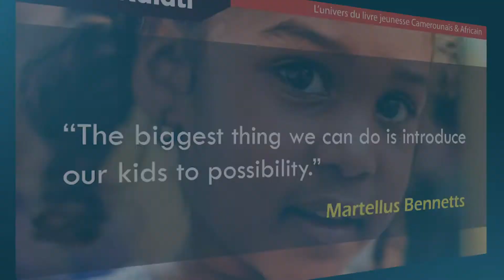Mali, gestion des projets communautaires!_Imp'Act avec Amadou Haidara.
Amadou Haidara est un Expert en Gestion et Suivie-évaluation de projets qui a décidé de se mettre au service des siens en offrant des formations pour renforcer les capacités des travailleurs tant du secteur public que privé. Diplômé de l'université panafricaine, l'Université Senghor d'Alexandrie en Egypte, il est convaincu du développement de l'Afrique par les Africains.